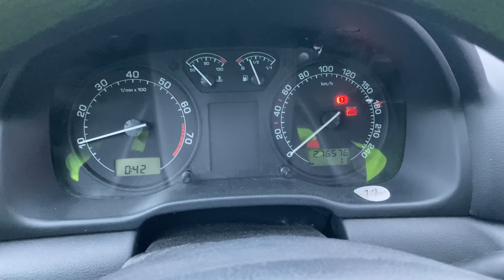Skoda Octavia megint lerobbant…